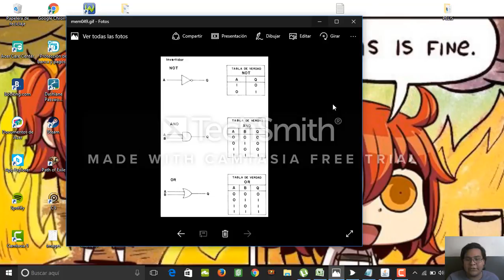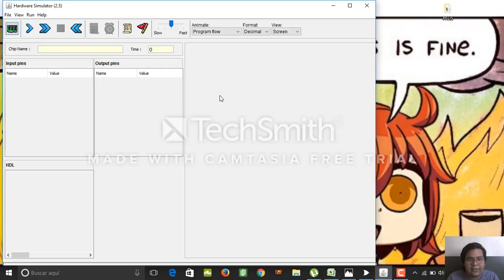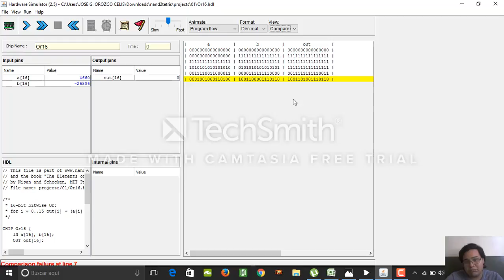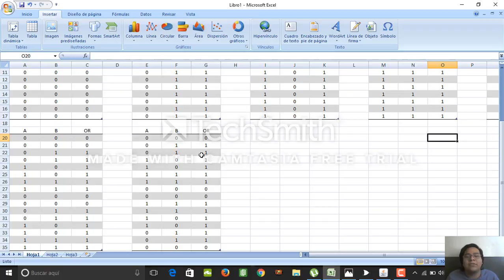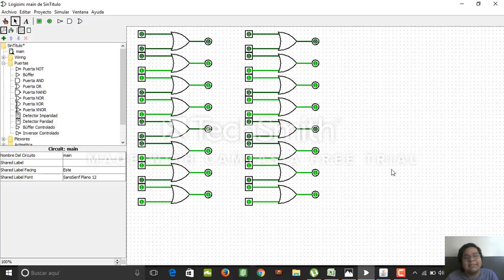Nand2tetris OR 16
Jose Guillermo Orozco Celis
Universidad Del caribe
Programacion en Datos
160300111